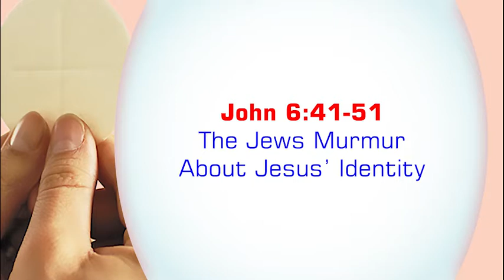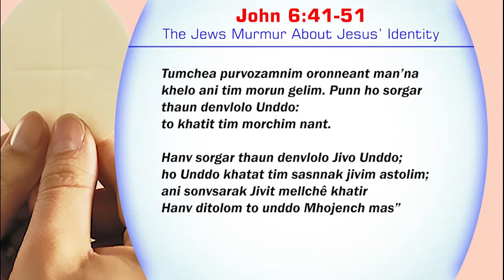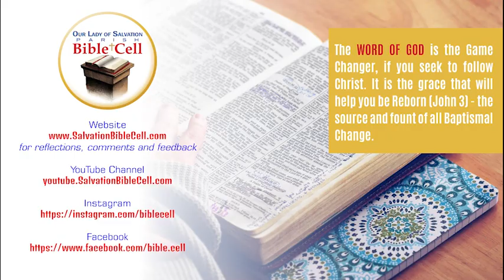Lectio Divina: Nineteenth Sunday In Ordinary Time (8/August/2021) | KONKANI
Today's Gospel, Prayer, Mediation, Christian, The Jews Murmur About Jesus' Identity.

00:00 - The Jews Murmur About Jesus' Identity
00:53 - Lectio
06:17 - Meditatio
07:47 - Oratio
09:18 - Contemplatio
11:58 - Final Prayer